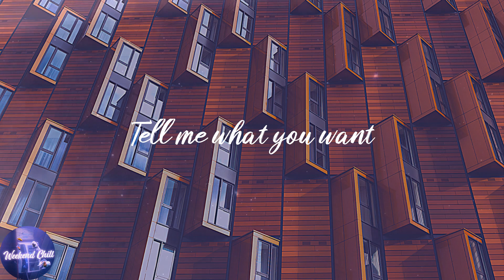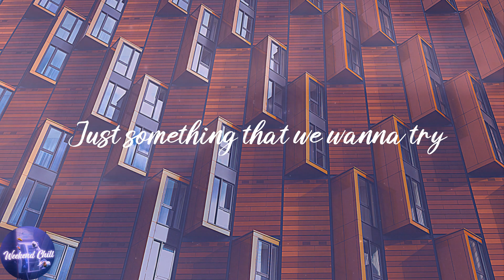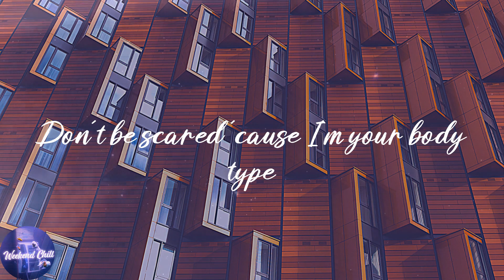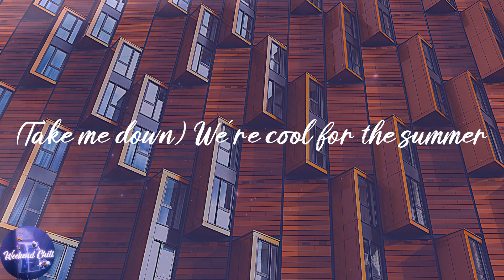Demi Lovato - Cool for the Summer (Lyrics)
️🎤Lyrics:
It's okay
(Ha)
Ooh
Ooh
(Ha)
Ooh
Ooh